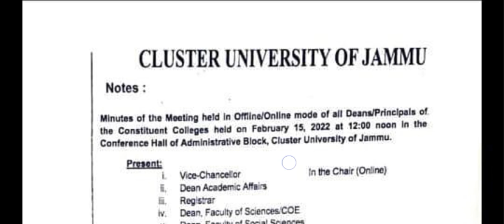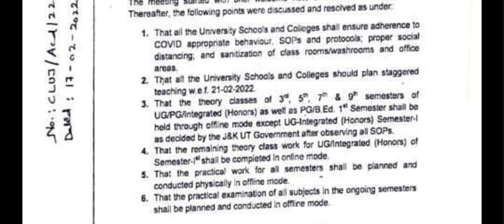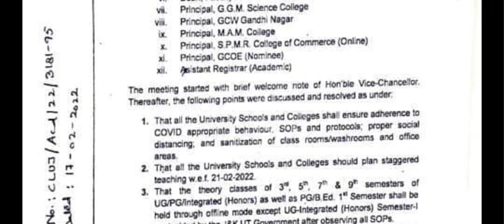Meeting online/ offline Cluster University 🤔 Jammu University 😴😴 check ✅ Report